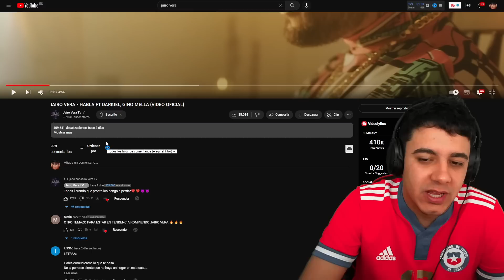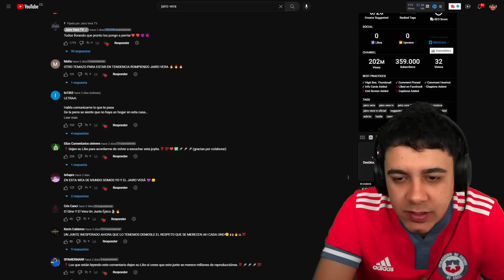(REACCIÓN) JAIRO VERA - HABLA FT DARKIEL, GINO MELLA (VIDEO OFICIAL)